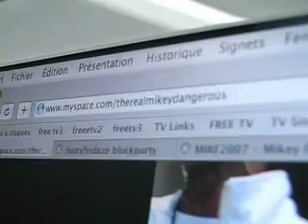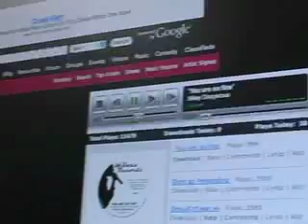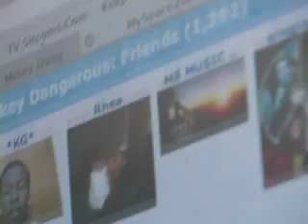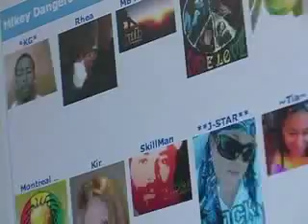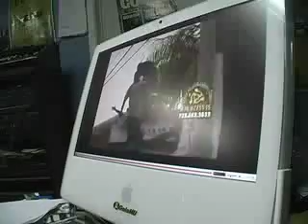INVITÉ Mikey Dangerous at La Rue du hip hop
Hip hop radio show broadcat on the website  Montréal-Underground.com